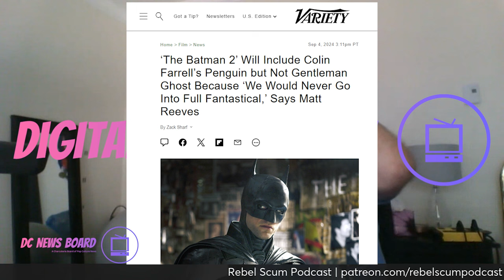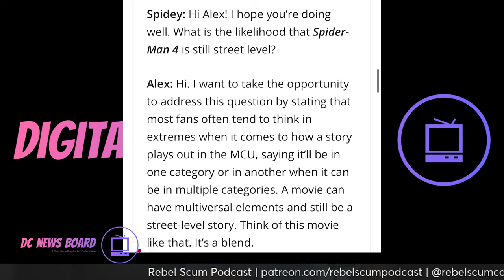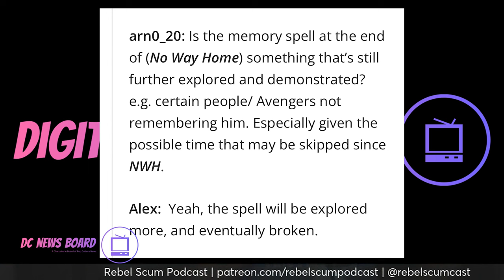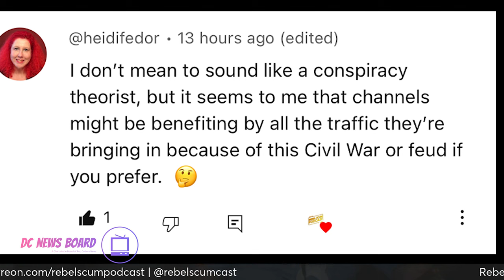The Star Wars Fandom CIVIL WAR CONSPIRACY! DC News Board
Spider-man 4 to feature the multiverse, Colin Farrell retiring as Penguin, and the Star Wars fandom civil war conspiracy!